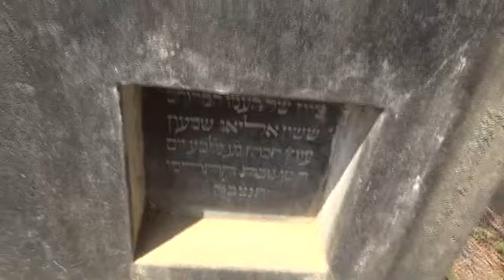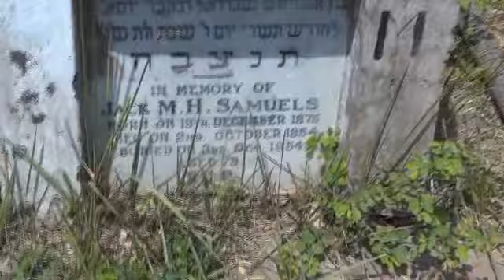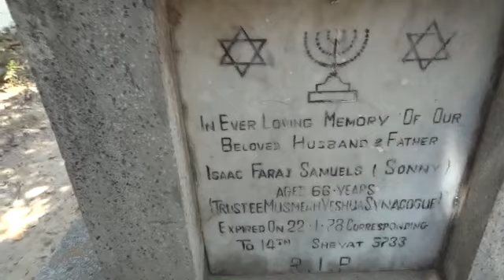Yangon jewish cemetry -further footage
neglected and overgrown with vegetation